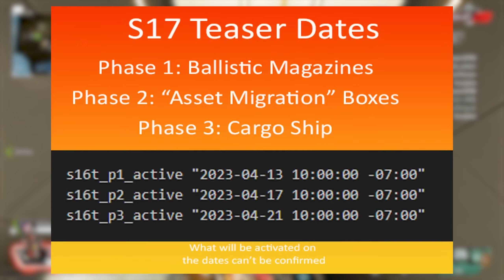SEASON 17 TEASER DETAILS, GOLDEN WEEK SALE, BODYSWITCH SIMULATOR & mehr! / Apex Legends News deutsch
Viel Spaß mit einem weiterem Apex Legends Video von mir! :)